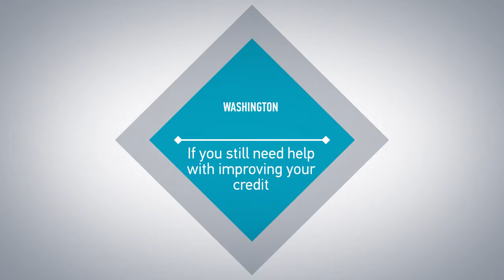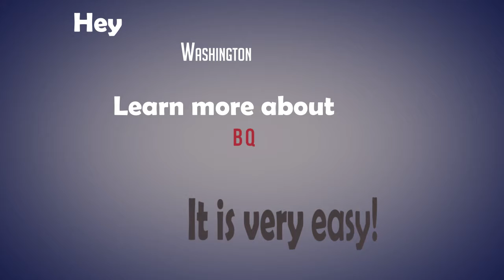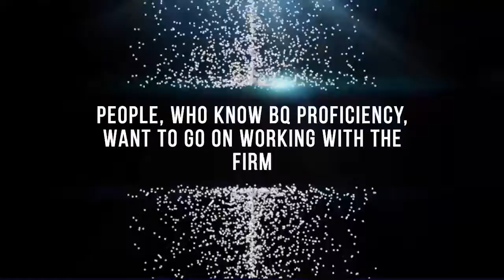All About/Best Credit Experts/Washington/Bq Five Star Review By Brian J.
Washington is famous for its landmarks. The state is also called as The Evergreen State. The state posses a number of landmarks. In 1934, Congress authorized the construction of a memorial to honor Thomas Jefferson, the third President of the United States. He is considered the political philosopher of the American Revolution. He also drafted the Declaration of Independence. Architect John Russell Pope, who designed the memorial, used some of Jefferson's own architectural preferences in his design. The memorial, like Jefferson's home in Monticello, is based on the Roman Pantheon. Construction of the circular marble building was finished in 1943. It is located near the Potomac River and overlooks the Tidal Basin, which is surrounded by Japanese flowering cherry trees. Full list of Video Credits is stored Better Qualified works closely with collections attorneys to comb through all of your 3rd party collections in search of violations. When an account is sold to a 3rd party, often times the collection company will violate set regulations. This leaves the consumer paying more than they have to or paying for something that isn’t theirs. Our collection attorneys have not only gotten 3rd party and medical collections removed from our clients reports, but have also succeeded in obtaining cash settlements for some clients as well. This company also ensures that their clients are maximizing the benefits that are associated with higher credit scores. The accounts managers examine client’s current products and services that are directly related to their credit scores. Better Qualified team knows how important it is to have the best credit possible. This is why we have helped thousands of Americans repair their credit with effective and affordable credit services. Better Qualified team always receives grateful reviews from their clients. These fantastic feedbacks from great clients and they always want to tell what a great job Better Qualified professionals did for them. The team wants to share these feedbacks with everyone. Ensure, they work extremely hard to provide the best customer service and Better Qualified team is proud to say that according to the reviews they are doing a great job. Better Qualified company work hard until every client is satisfied. Major financial and insurance products and services include loans, financial services, investment advice, insurance products, transactions processing, trading financial instruments, and asset management. Financial and insurance firms create, liquidate, or change ownership of financial assets such as stocks, bonds, options, and insurance. Insurance accounts for about 50% of sector revenue, lending for about 35%, and securities services for about 15%. Better Qualified doesn’t cut corners when it comes to your credit. We start with an in-depth evaluation of your credit report and history, helping us understand your current financial situation. We then work tirelessly on your behalf to get you into a better place financially. Our credit management experts work with you throughout the process to make sure you not only see results, but that you understand how to maintain healthy credit in the future. Your credit score is the most important number in your life. It can determine your interest rates, insurance premiums, and even your chances of landing your dream job. Poor credit can cause you to lose out on precious opportunities and end up spending hundreds or even thousands of dollars on higher rates.